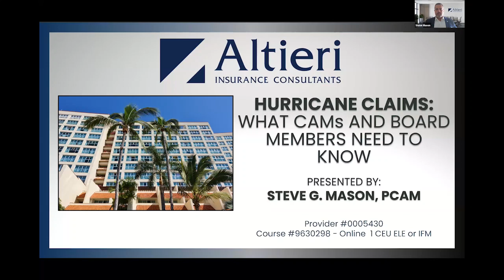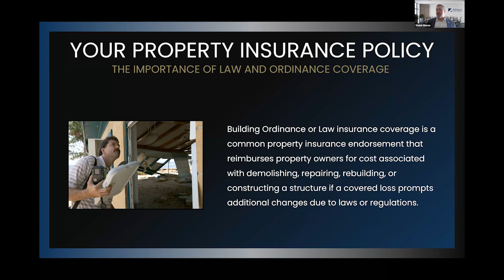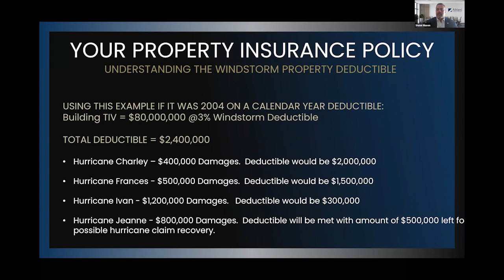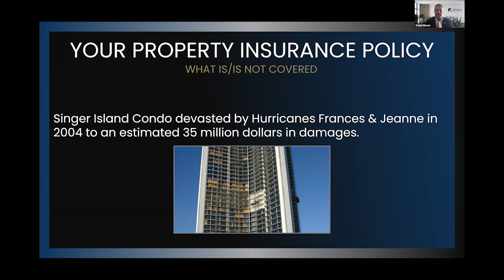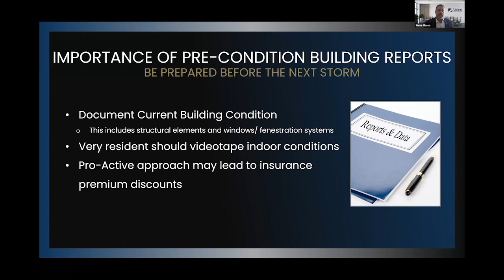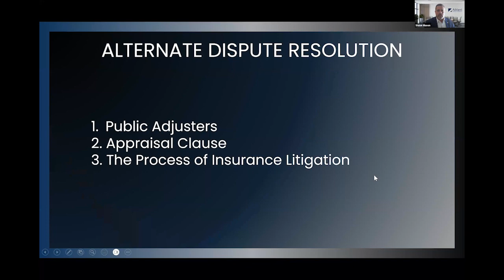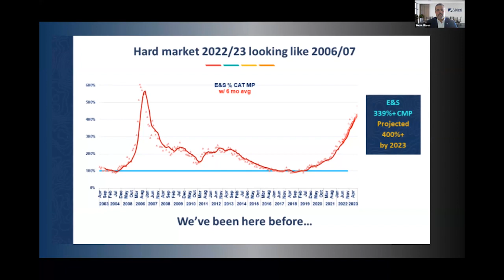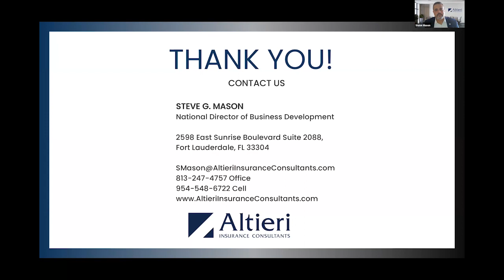Hurricane Claims: What Every CAM and Board Member Should Know - Campbell Property Management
Thank you for joining Campbell Property Management and Steve Mason from Altieri Insurance Consultants for this "Hurricane Claims: What Every CAM and Board Member Should Know" Webinar. This recording is from June 1, 2023 and was hosted on Zoom.

Learn how this impacts your community association.
To learn more, please visit: Campbellmgt.com